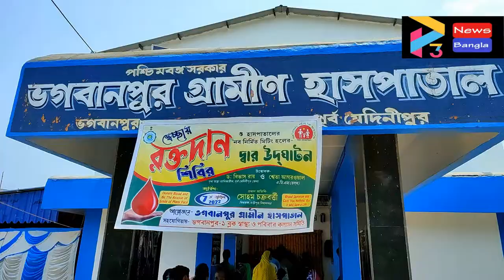BHAGWANPUR HOSPITAL BLOOD CAMP#07 04 22 P3 NEWS BANGLA#